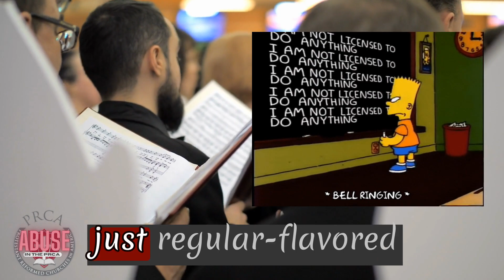The Gordon Ramsay of producing absolutely delicious trash | Dewey Engelsma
The Gordon Ramsay of producing absolutely delicious trash | Dewey Engelsma is the king racoon! This is a snippet of a letter that was written by username prnolonger on the exprc.freeforums.net website. This is a response to a letter that Dewey wrote in this newsletter that he is the editor where he is telling members of his congregation not to work with investigators with Guidepost because they are a company that celebrates pride and that is an abomination in the eyes of the Lord.

Dewey Engelsma is also the owner of DAE Capital and it is very plain who his alliances are when you go to check out his website at daecapital.net . Most companies have a long and deep affiliation with PRIDE so it became evident very quickly that Mr Dewey Engelsma is a hypocrite of the highest order. He says one thing to his congregation and puts on a bold front on Sunday, but then the rest of the week, he makes allowances for his convictions in order to make a buck. No problem if that's your game Dewey Engelsma, just own it.